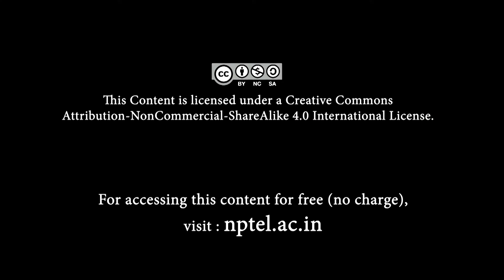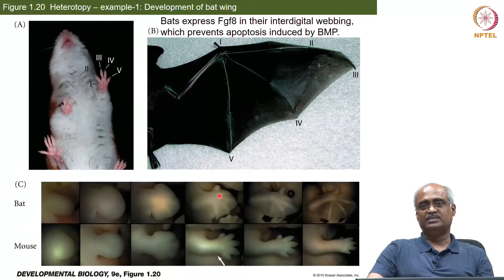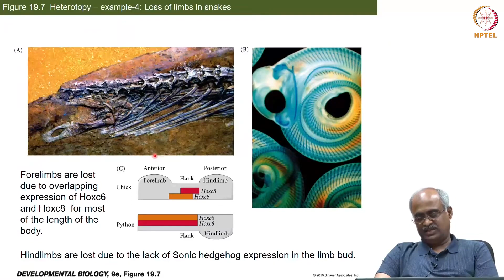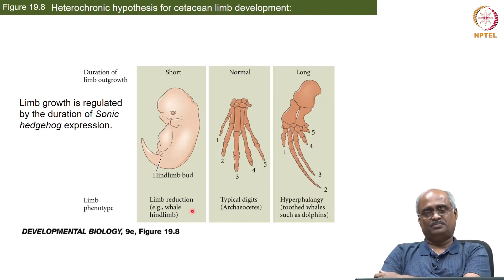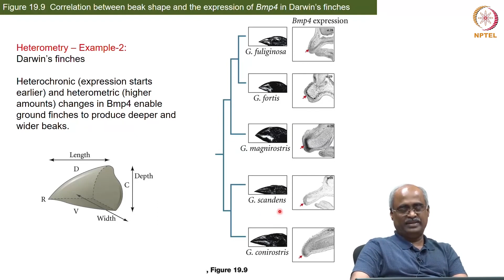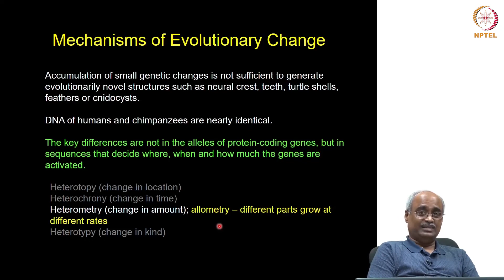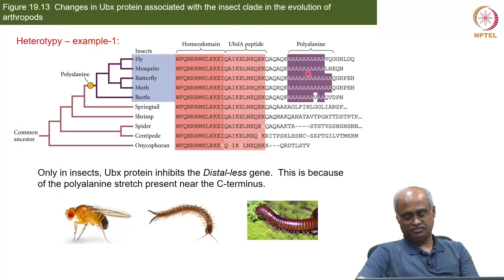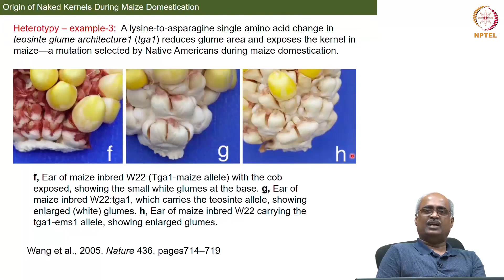Evolutionary Developmental Biology (Part 2 of 3)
Course Name : NOC:Introduction to Developmental Biology